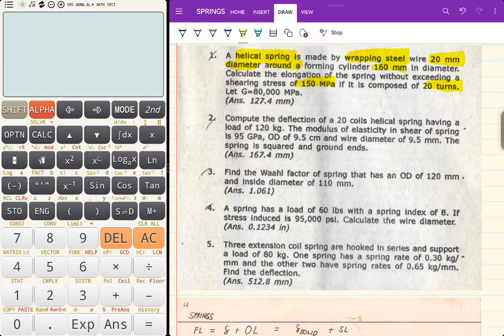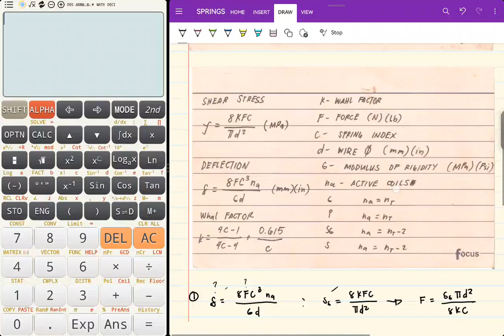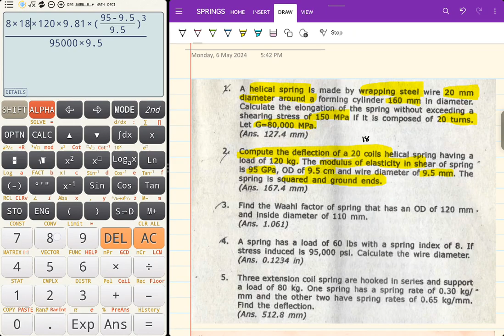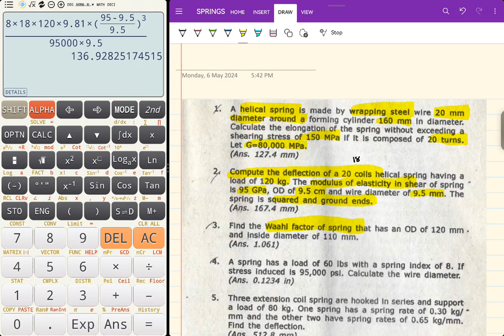Coil and Helical Springs Solved Problems Pt. 1